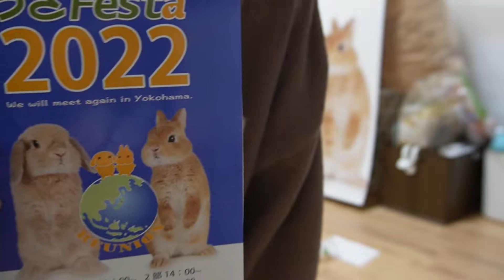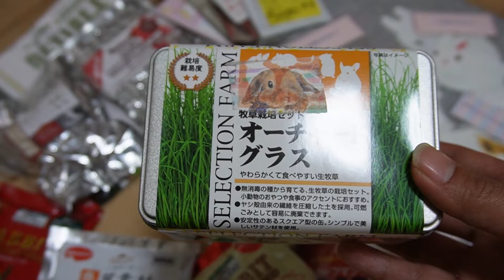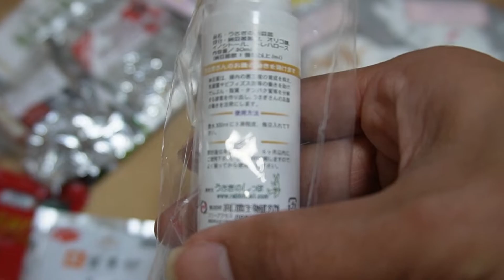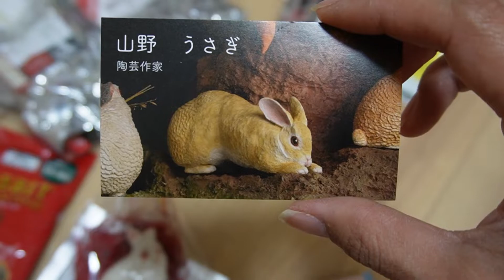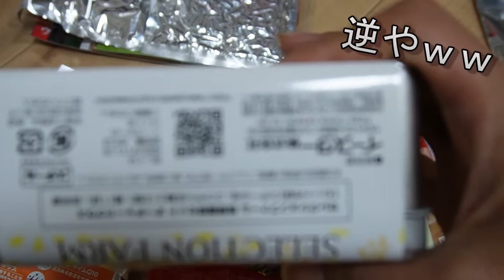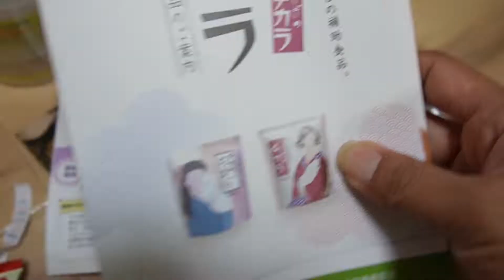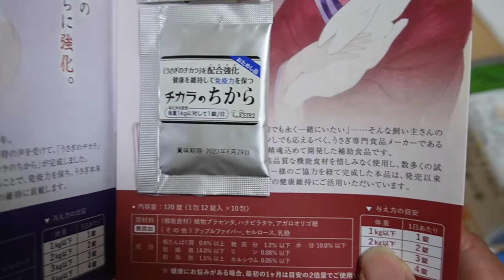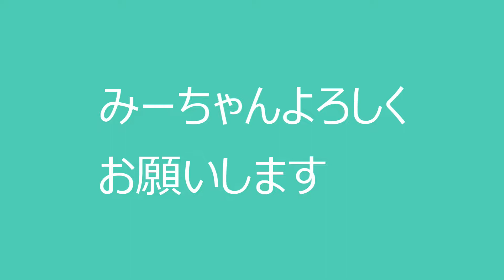【速報】うさフェス2022 うさぎフェスタ秋に行ってきました うさぎのしっぽさん開催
うさフェス2022秋に行ってきました。うさぎのしっぽさんで購入した限定Tシャツ、アリメペット・OYKグルーミングスプレー、OYK納豆菌、WOORYサンプルなどの紹介。作家さんの商品など盛りだくさん・・

本日ご紹介した商品・作家さんの概要です

むっちこの部屋 のROOM - 欲しい! に出会える。

むっちこの欲しいもの

むっちこの部屋さんのプロフィールページ

うさぎ・モルモット・ハムスター飼いの購入品紹介

【うさぎ】【モルモット】【guineapig】

【プイプイ炸裂！】モルモットの爪切りをしました～
もるもっとの爪を自宅で切りたい方に　我が家の爪切りはこんな感じです

うさぎペレット試食会　OXBOWガーデンセレクト

ロシアンスモークモルモット値段は？どこでお迎えしたか

【モルモット】【うさぎ】お世話の中のかわいい姿